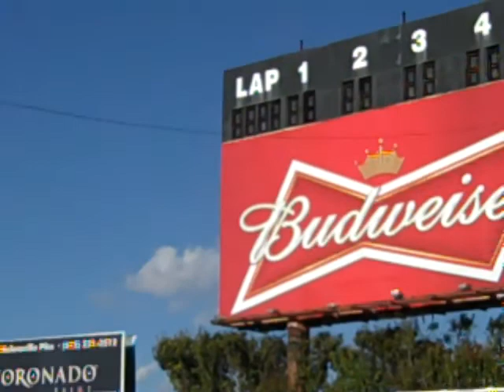2013 All American 400 Friday Practice and Pit Walk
Practice and pit walk during Friday afternoon at Fairgrounds Speedway at Nashville.